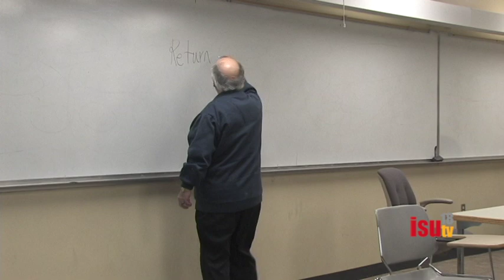Tom Beell — A life of movies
Iowa State journalism professor Tom Beell has been involved with movies since he was 14-years old working at a movie theater. Now, after 38 years as a professor at Iowa State, Beell is in the midst of his final semester teaching students movie history after being involved with the industry for nearly 65 years.